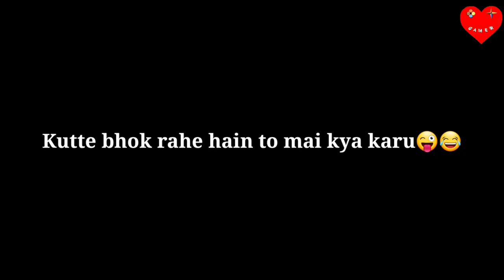I Supllied them Air Drops|IAF A Cut Above Gameplay|Episode 1|Gamer Heartbeat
In this Gameplay video I am going to perform a NaturalDisasterEvent in IAF-ACutAbove by supplying them essentials to deal with it. I am using MI17V5 helicopter in this mission which is still an important part of our IndianAirForce